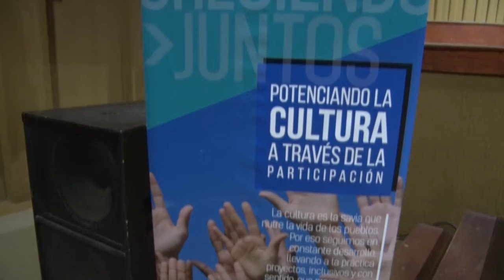Marcelo Benvenutto Eduardo Aldonza Martín lucero Coreutas 25 AÑOS DEL CORO MUNICIPAL